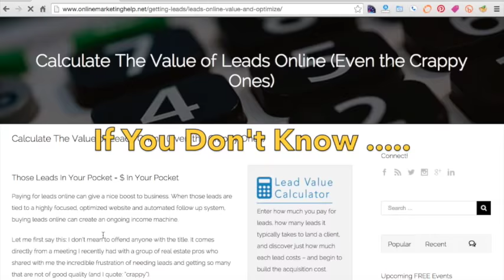If You’re Not Sure You Can Blog, You Might Need a New Website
Don't regret skimping, and don't blow your budget! Get a new site you can build on for $975.

Do you have a blog on your website? If not, or if you’re not sure whether you have the capabilities to blog or not, then you might need a new website.